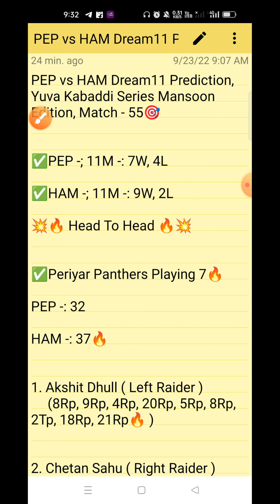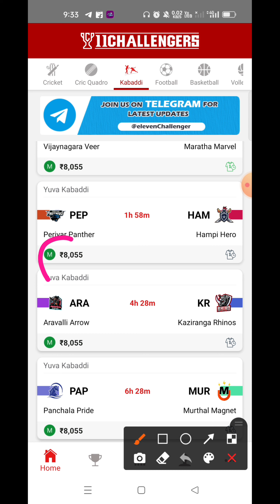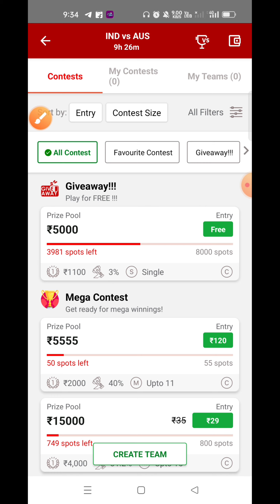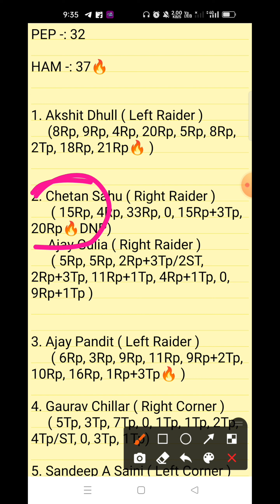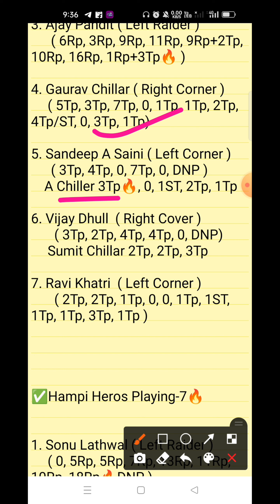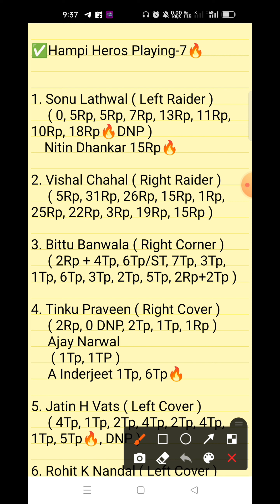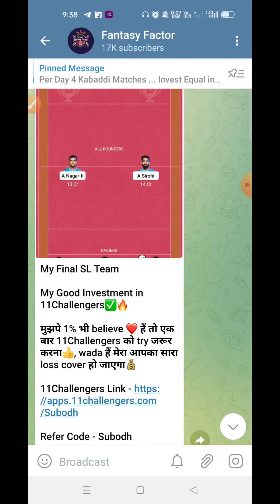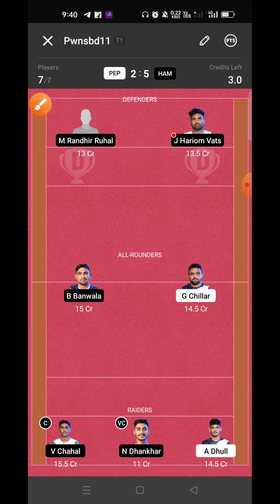PEP vs HAM Dream11 Prediction, PEP vs HAM Dream11 Team, Yuva Kabaddi Mansoon Edition, PEP vs HAM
Tags -;

Your Quires -;

PEP vs HAM Dream11 Prediction

PEP vs HAM Dream11 Team

PEP vs HAM Dream11 GL Team

PEP vs HAM Dream11 Prediction live

PEP vs HAM Dream11 SL team Player Stats

PEP vs HAM Dream11 GL Prediction

PEP vs HAM Kabaddi Match

1. This video based on our own research we are not promoting any type of gambling.